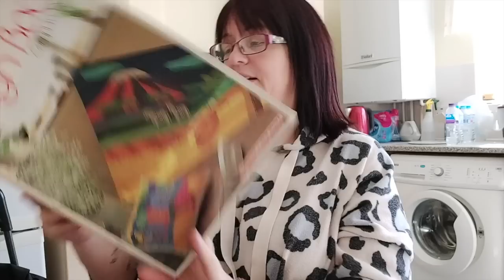ANOTHER SMALL CAR BOOT HAUL TO RESELL ON EBAY | CARLA JENKINS